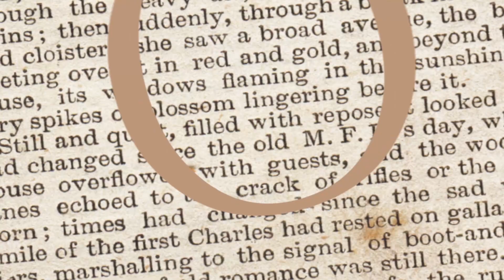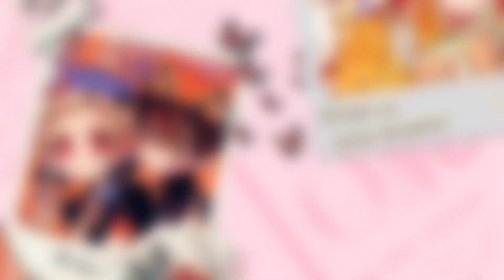・EuphoriaTeam ・ I Really Like You 💖 Public MEP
Hello and welcome to EuphoriaTeam's public MEP!  (ﾉ◕ヮ◕)ﾉ*:･ﾟ✧
The theme for this project was scrapbook style + cute ships/crushes!

It was fun working with you all & thank you for all your work!
Also a HUGE thank you to those who took more than one part and/or assisted with backups! You really helped get this lovely MEP completed! 💕

❥ Parts :

Intro: Cookiedipp
1. Accel.Otaku | Tohru x Kyo | Fruits Basket
2. Silver Moons | Kaguya-sama Love Is War
3. hyxgamv | Tamen De Gushi
4. xpatkichanx | Sumire x Kawaki | Boruto
5. Miraim; | Rainbow Dash x Fluttershy | My Little Pony Equestria Girls
6. Miraim; | Miraculous Ladybug
7. Cookiedipp | Natsume x Sasayan | My Little Monster
8. Mikai AMVs | Tamako x Mochizuo | Tamako Love Story
9. xpatkichanx  | Langa x Reki | Sk8
10. Yelleaven | Yukina x Lisa | Bandori
11. Mani Chan | Lucija x Kaito | Mermaid Melody
12. Silver Moons | Omori
13. WayfinderWitch Elie | The Remarried Empress
14. MadyShell | Ranpo x Poe | Bungou Stray Dogs
15. Audruum | ???
16. xpatkichanx |  Yuu x Yasunari |  Number24
17. Mani Chan | Hakuryuu x Morgana | Magi
18. Cookiedipp | Anya x Damian | Spy x Family
19. BlueAshDragneel | ???
20. BlueAshDragneel | ???
 21. Mani Chan | Hak x Yona | Yona Of The Dawn
22. Accel.Otaku | TBHK | Hanako x Nene
23. Cookiedipp | Yuu x Touko | Bloom Into You
24. Cookiedipp | Katarina  x Maria | My Next Life As A Villainess

❥ Video Information:

song: I Really Like You
artist: Carly Rae Jepsen
thumbnail design: to be added

❥ Applications are open 24/7! („• ᴗ •„)
Application Form: to be added ~